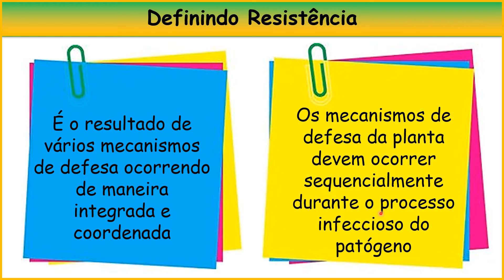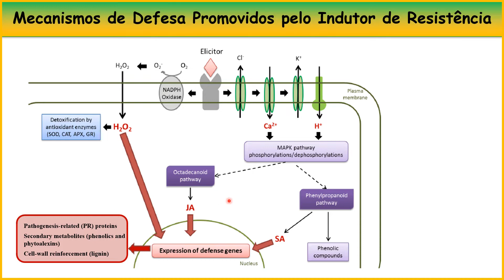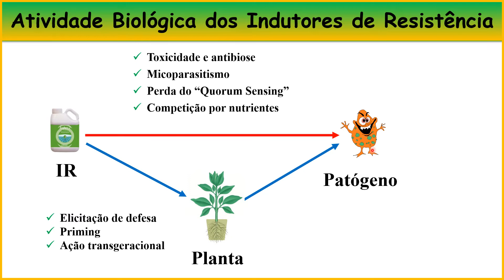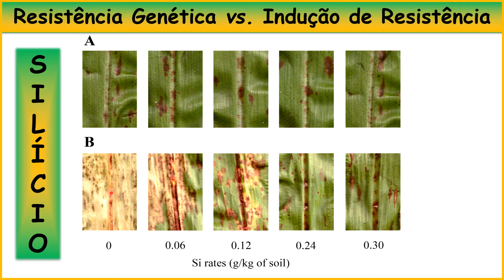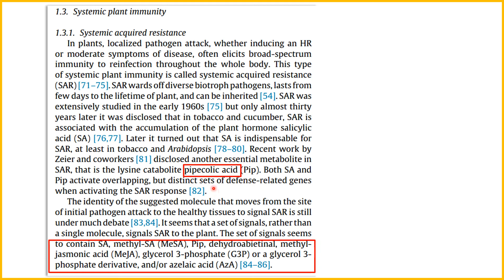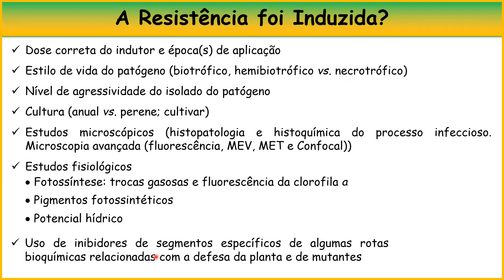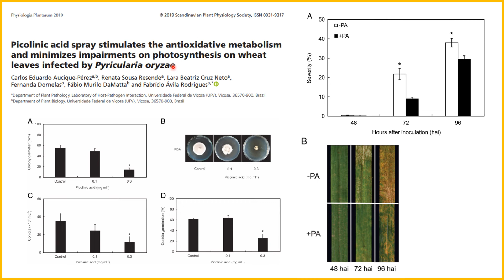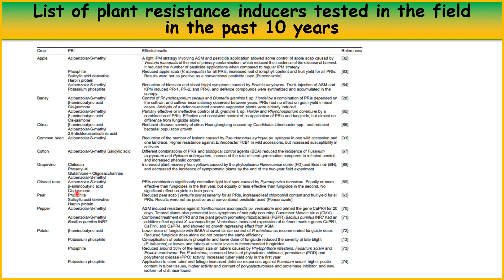Indução de resistência no manejo das doenças de plantas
Palestra ministrada pelo Prof. Fabrício A. Rodrigues (UFV), durante III Colóquios em Fitopatologia Tropical.